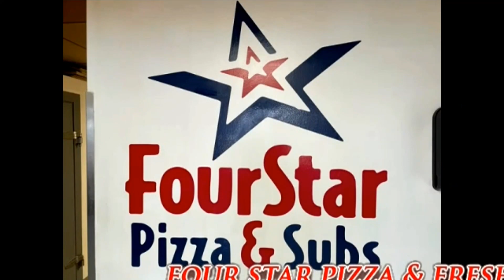NCTV45’S LAWRENCE COUNTY 45 WEATHER WEDNESDAY JULY 13 2022 PLEASE SHARE